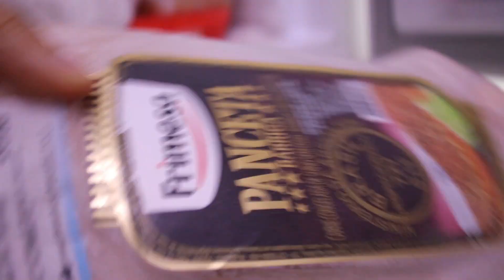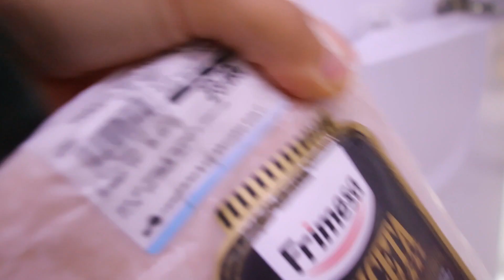Meu dia a dia simples como dona de casa